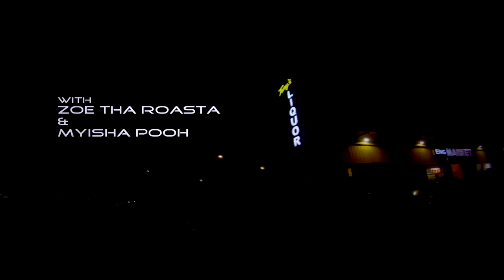Spice 1 Hayward, Dangerous Crew Beef, Music Income, Vegas, City Streets, Unreleased 2Pac EP, Verzuz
The East Bay Gangsta himself, SPICE 1 keepin it 100 with Zoe tha Roasta and Myisha Pooh.  Better known by his stage name Spice 1 (an acronym for "Sex, Pistols, Indo, Cash and Entertainment"), is an American rapper from Hayward, California. He began releasing albums in 1992.